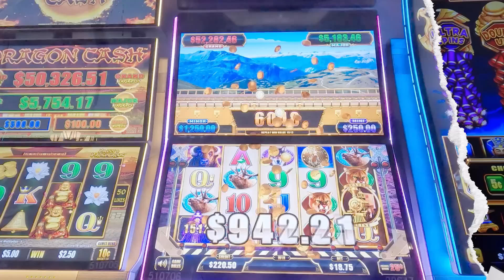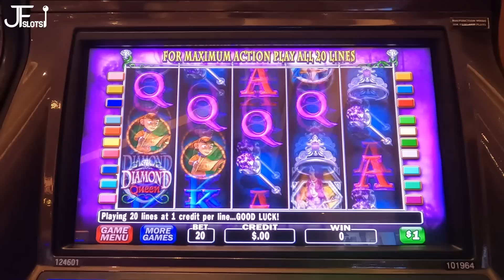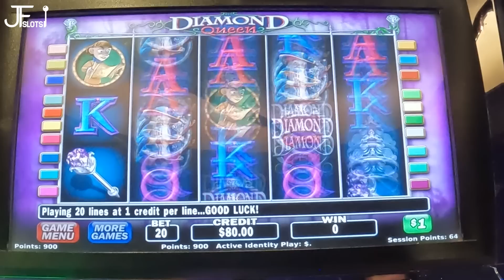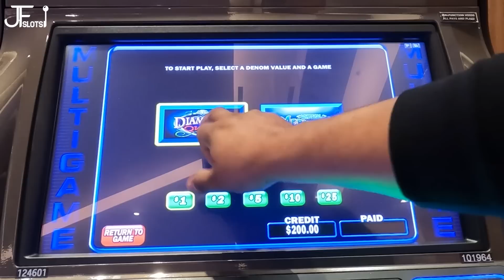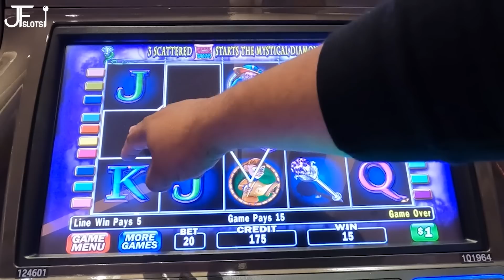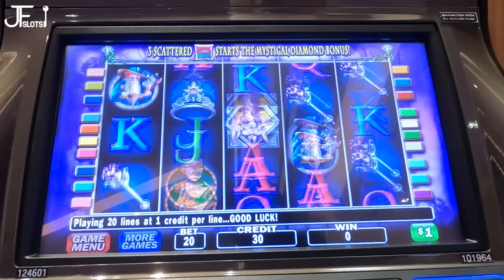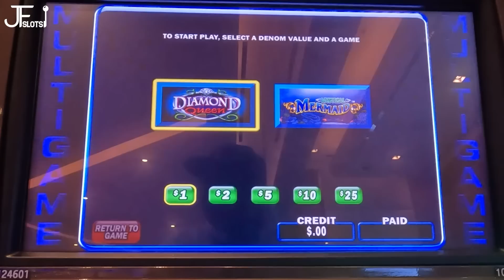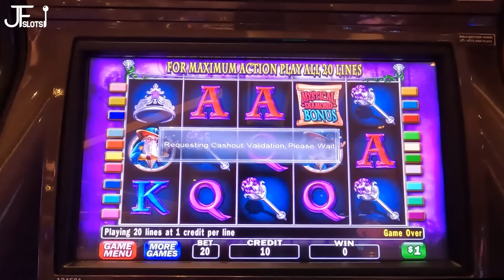Jugando la máquina del Diamond Queen 💎🎰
Si te gusto el vídeo no olvides dejar tu like , y si te gustan los vídeos de este tipo, no olvides suscribirte al canal, ya que eso nos ayuda mucho para llegar a más gente y compartir algo de los que nos gusta hacer.

⚠️‼️Advertencia importante ‼️⚠️

⚠️Estos vídeos están destinados a personas de más de 18 años y 21 años en algunos países.⚠️

‼️El motivo de este canal no es promover los juegos al azar , solo lo hago para compartir experiencias y opiniones personales. ‼️
‼️Recuerda el casino es solo diversión no es una forma de ganar dinero rápido. ‼️
‼️Juega siempre con responsabilidad y hazlo solo para divertirte.‼️
‼️JF Slots no se hace responsable de ningún tipo de pérdida monetaria , mis consejos son basados en experiencias propias y si gustas tomarlos es por responsabilidad propia.‼️